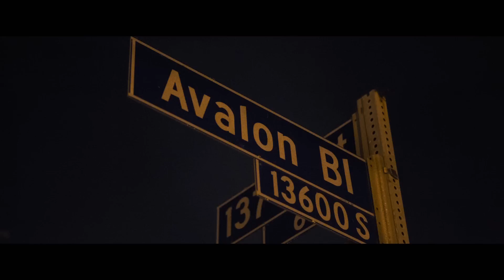Straight Outta Compton - Featurette: "N.W.A's Impact" (HD)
The Story of N.W.A - In Theaters August 14

In the mid-1980s, the streets of Compton, California, were some of the most dangerous in the country.  When five young men translated their experiences growing up into brutally honest music that rebelled against abusive authority, they gave an explosive voice to a silenced generation.  Following the meteoric rise and fall of N.W.A., Straight Outta Compton tells the astonishing story of how these youngsters revolutionized music and pop culture forever the moment they told the world the truth about life in the hood and ignited a cultural war.

Starring O’Shea Jackson Jr., Corey Hawkins and Jason Mitchell as Ice Cube, Dr. Dre and Eazy-E, Straight Outta Compton is directed by F. Gary Gray (Friday, Set It Off, The Italian Job).  The drama is produced by original N.W.A. members Ice Cube and Dr. Dre, who are joined by fellow producers Matt Alvarez and Tomica Woods-Wright.  Will Packer serves as executive producer of the film alongside Gray.